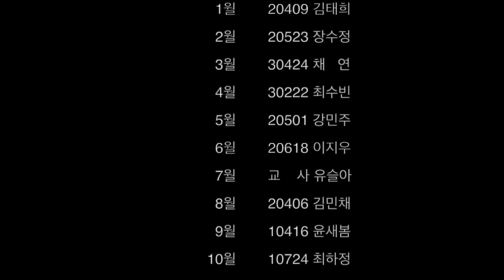[예몽TV] 2024 서울학생 스쿨오브갤러리 | 독산고- 미술부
#2024 서울학생 예술몽땅 페스티벌 #2024 서울학생 스쿨오브갤러리 | 독산고-미술부